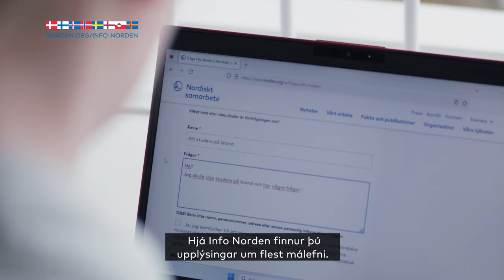Sendu okkur fyrirspurnina þína (Film 2 IS) - Info Norden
Ert þú með spurningar um flutning til annars norræns lands? Við erum með svörin sem þú ert að leita að á þínu tungumáli / íslensku.